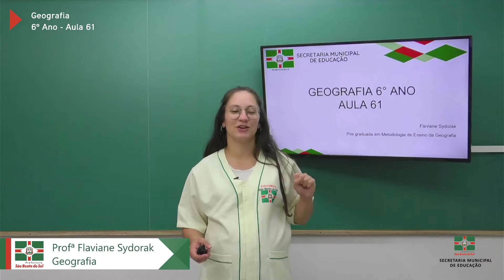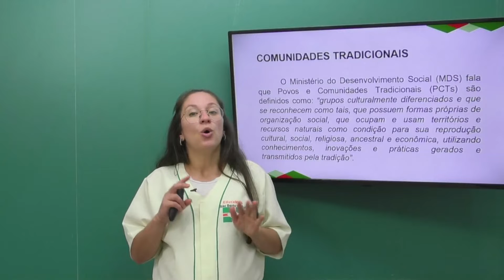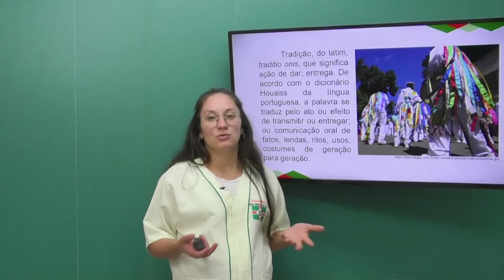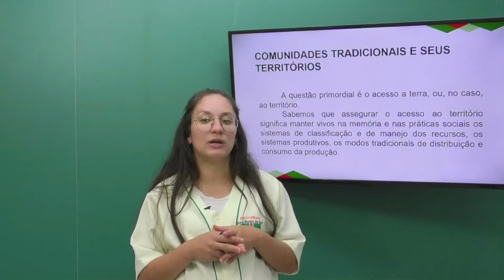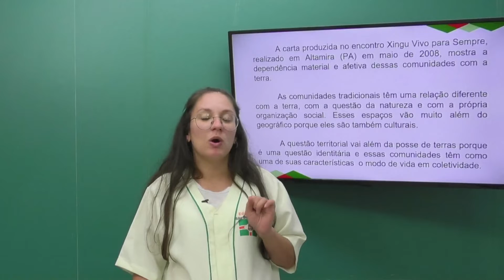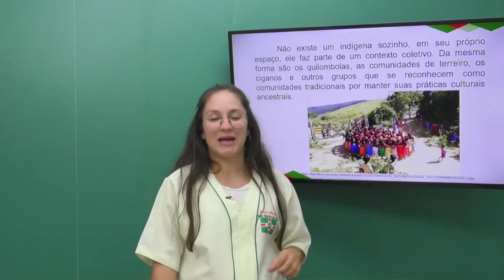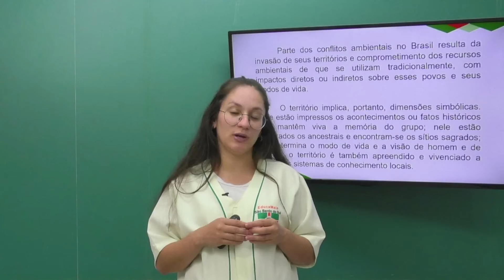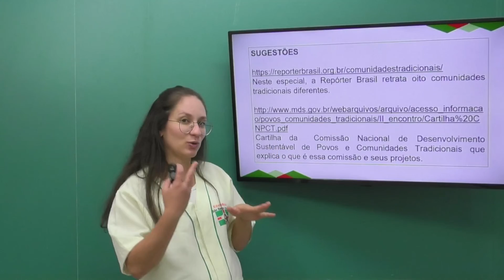6º Ano | Geografia | Aula 61 | Ocupação do Território nas Comunidades Tradicionais